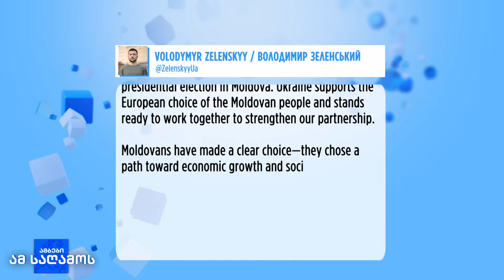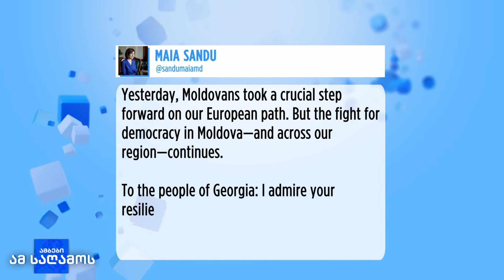საპრეზიდენტო არჩევნებში მაია სანდუმ გაიმარჯვა - წინ საპარლამენტო არჩევნებია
მაია სანდუ მოლდოვის პრეზიდენტად მეორე ვადით აირჩიეს. 3 ნოემბერს ჩატარებულ არჩევნებში მან პრორუსული „მოლდოვის სოციალისტური პარტიის“ მიერ მხარდაჭერილი ოპონენტი ალექსანდრ სტოიანოგლუ დამაჯერებლად დაამარცხა.

ექსპერტები აღნიშნავენ, საპრეზიდენტო არჩევნებში პროევროპელი კანდიდატის გამარჯვება მოგებული ბრძოლაა, თუმცა ახლა მთავარი მომავალ წელს დაგეგმილი საპარლამენტო არჩევნებია.